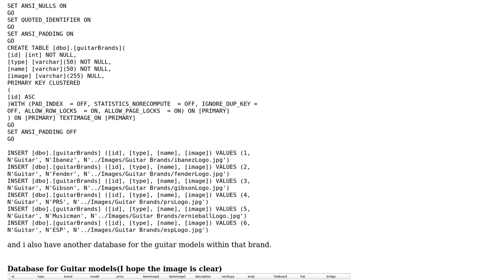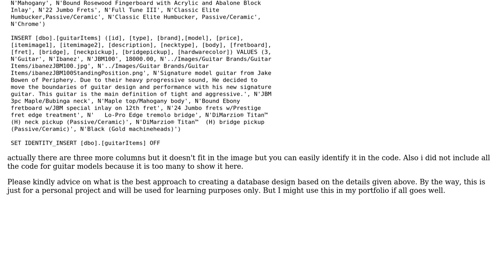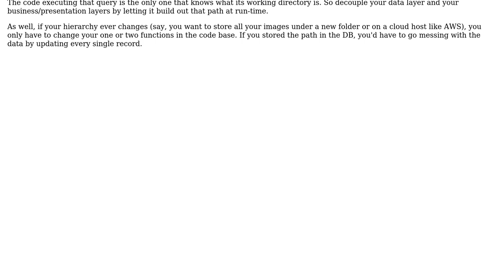Schema for SQL database of guitars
With thanks & praise to God, and with thanks to the many people who have made this project possible! | Content (except music & images) licensed under CC BY-SA | Music | Images & others | With thanks to user Siegen user RockStar user 200_success and the Stack Exchange Network Trademarks are property of their respective owners. You are responsible for your own actions.